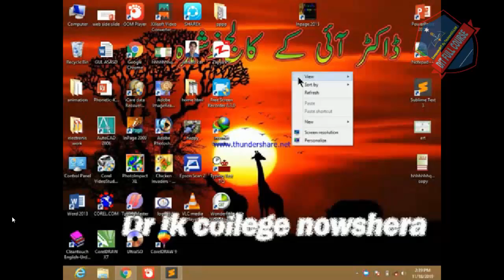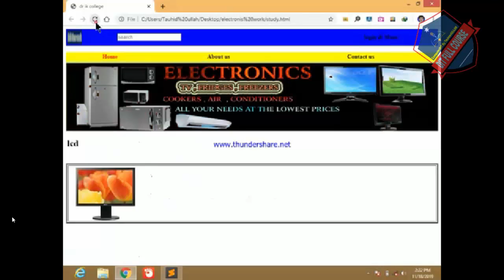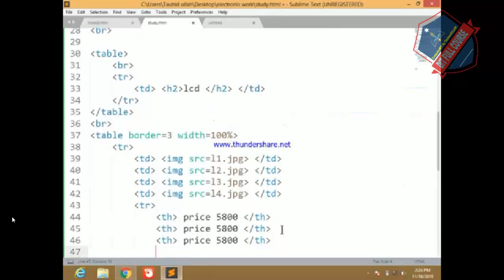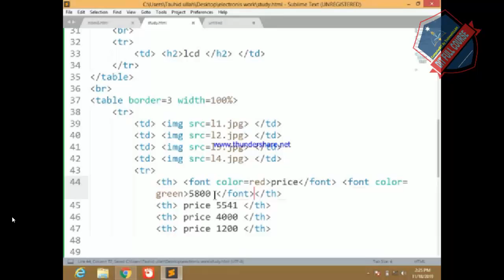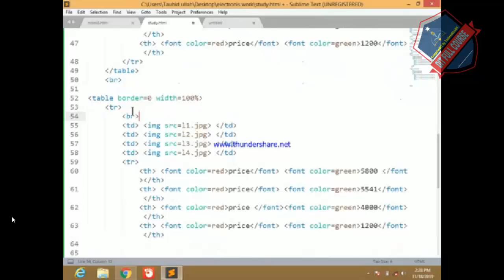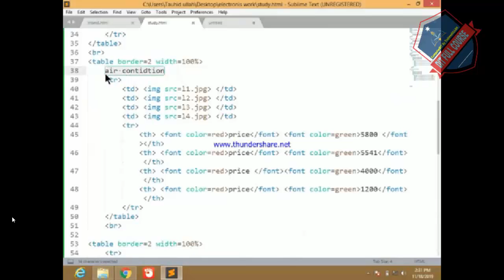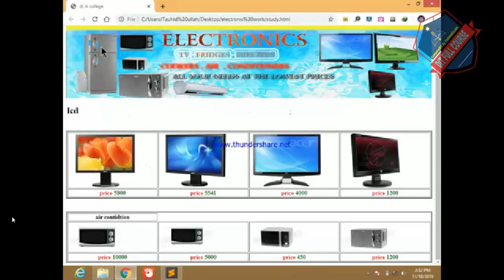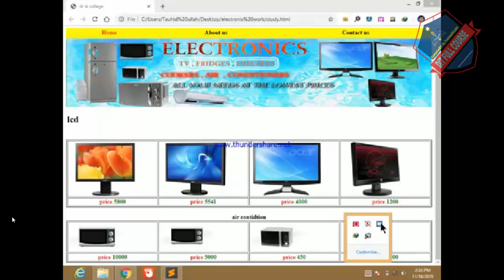HTML CLASS 4